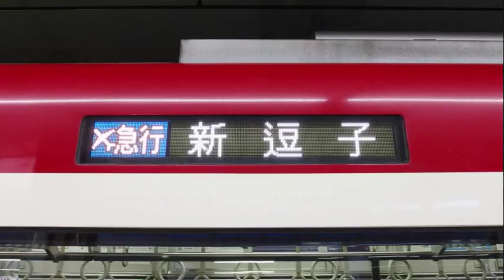【走行音･シーメンスIGBT】京急1000形〈エア急〉羽田空港→新逗子 (2017.3.1)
エアポート急行　新逗子行です。全区間収録しています。
◆併結相手がシーメンスGTO車だったため、IGBTとGTOの共鳴が聞こえます＾＾　また遅れの影響で、高速運転はあまりしません。雨のため、一部の駅では空転・滑走します。
※画像は別の車両です。連結器の音が大きく聞こえます。音量にお気をつけください。

0:38:43　横浜
0:54:30　上大岡
　走行音動画は、イヤホン・ヘッドホン推奨です。収録はオリンパスDS-800を使用しています。各鉄道会社別の再生リストがありますので、チャンネルの『ホーム』から、お聴きになりたい鉄道会社の再生リストをお選びください。